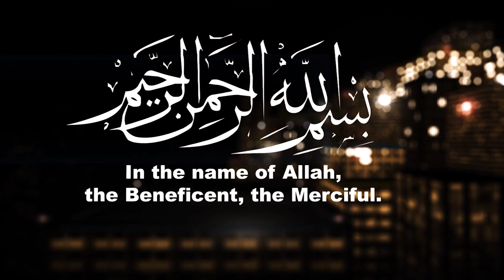The Good & Bad Ambassadors of Islam - Imam Siraj Wahhaj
For many non-Muslim Westerners, their only knowledge about the Deen of Allah is through the media, and the way Muslims are portrayed in the media is almost always bad. This is why it is incredibly important for the Muslim masses to understand that we are not just worshipers of Allah - we are representatives of His religion to the world. Our lives, our actions, our morals, our interactions with people - all of these must reflect the truth of Islam, and show the beauty of this Deen. It is our job to become ambassadors of Islam.

Islam Net Video